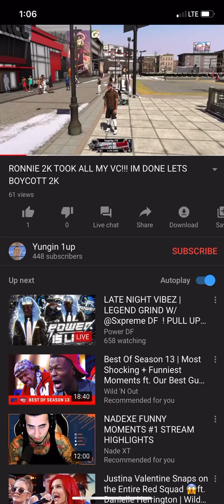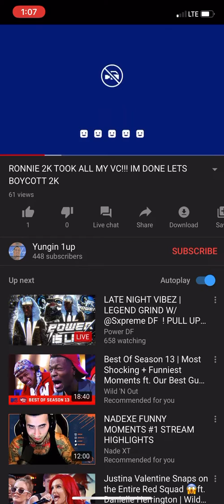STREAMER ALMOST KILLS HIMSELF OVER RONNIE2K TAKING HIS VC!!